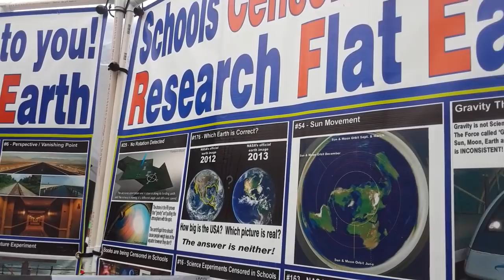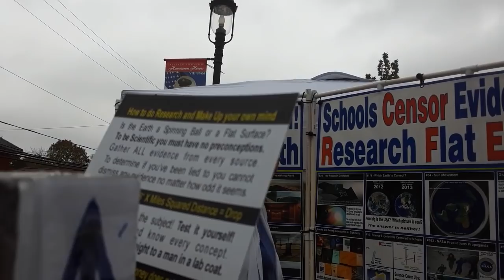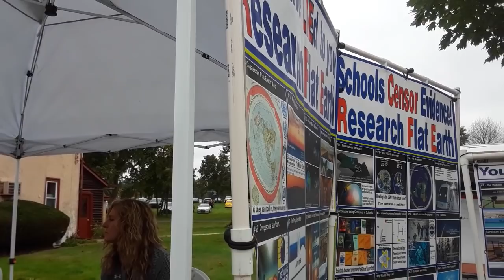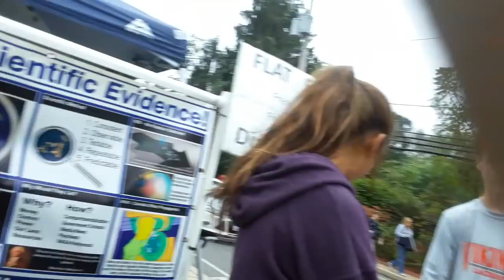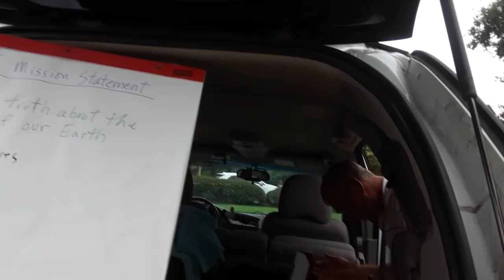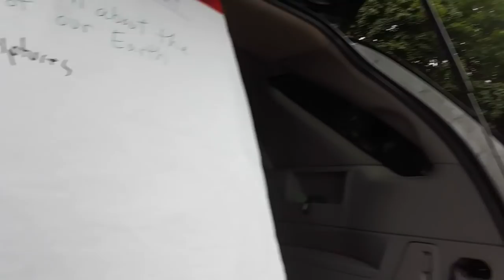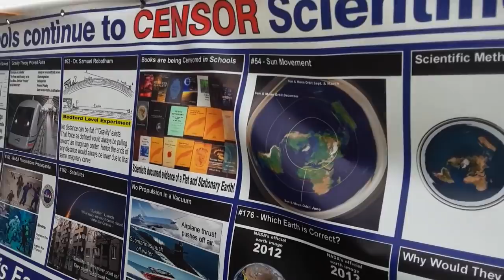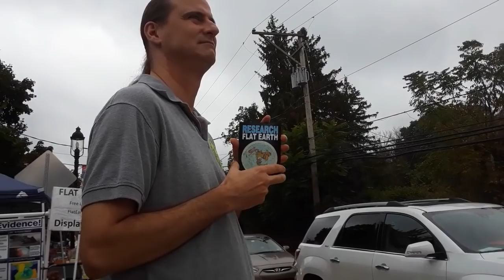Flat Earth PA - Skippack Days 5 - 6.Oct18